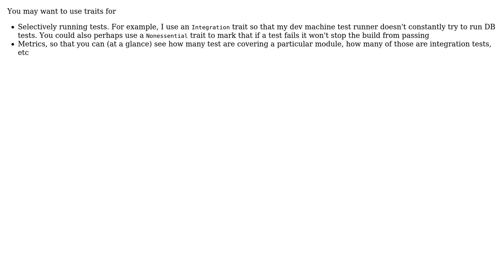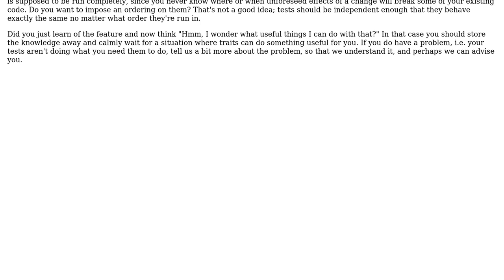Software Engineering: Guideline/best practices on what traits/categories to give to tests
With thanks & praise to God, and with thanks to the many people who have made this project possible! | Content (except music & images) licensed under CC BY-SA | Music | Images & others | With thanks to user mateoc user Kilian Foth user Alex and the Stack Exchange Network Trademarks are property of their respective owners. You are responsible for your own actions.